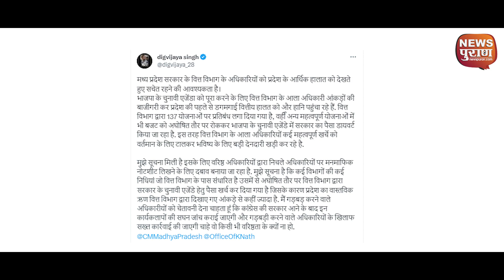Women Reservation Bill : महिलाओं से राजनीतिक प्यार सबका दावा सब हकदार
प्रेम और ममता की प्रतीक नारी शक्ति से राजनीतिक प्यार का दावा और हकदारी देश में नया राजनीतिक नैरेटिव गढ़ रही हैं. आजादी के 75 साल बाद महिला आरक्षण के लिए विधेयक की चर्चा में लोकसभा का हर वक्ता अपनी पार्टी और नेता को इसका जनक बता रहा है. इतने लम्बे समय बाद भी महिलाओं को संसद और विधानसभाओं में प्रतिनिधित्व के लिए संवैधानिक आरक्षण नहीं मिला.